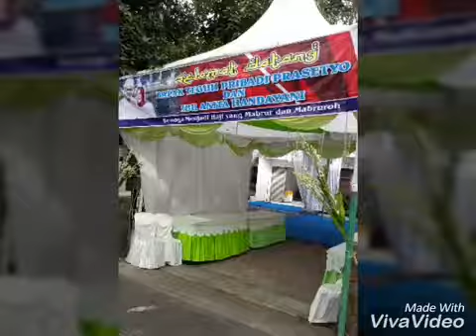Anitateguh (haji kembali ke Blitar)